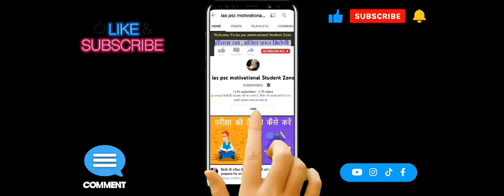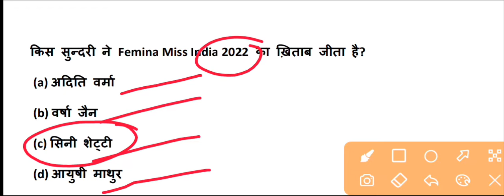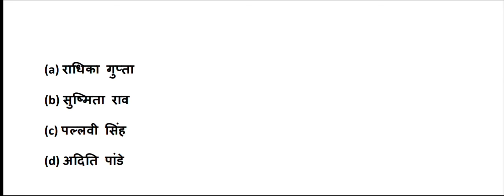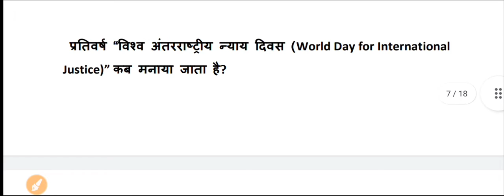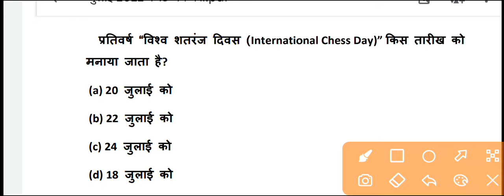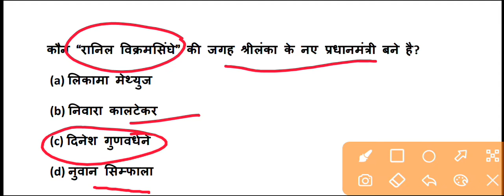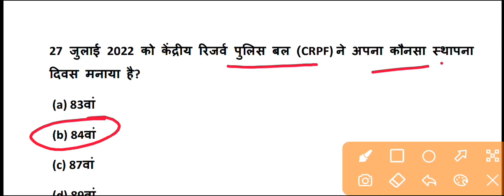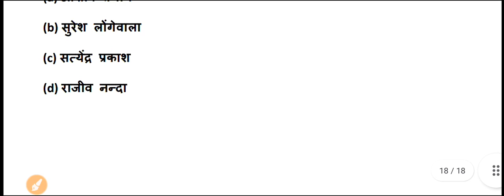Current Affairs July 2022 || करेंट अफेयर्स जुलाई 2022 || Important Current Affairs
Current Affairs July  2022 for All Competitive Exams like SSC, Railway, IB, Bank, UPSC, BPSC, MPSC, PCS, etc.